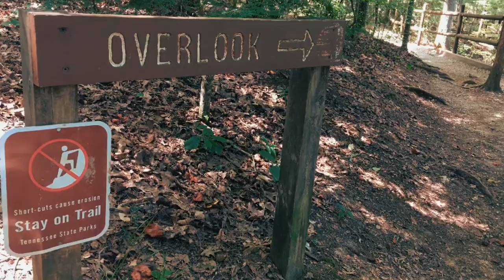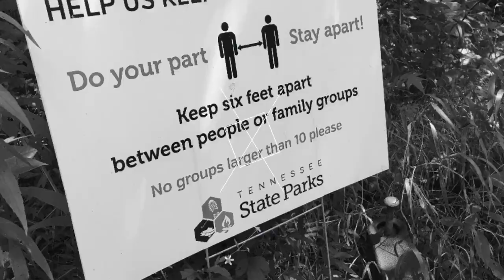Burgess Falls hiking with kids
*Please watch in 1080p for better video quality*
Burgess Falls, Tennessee. Easy Hike with kids. About 1.5 miles to the top of the falls.